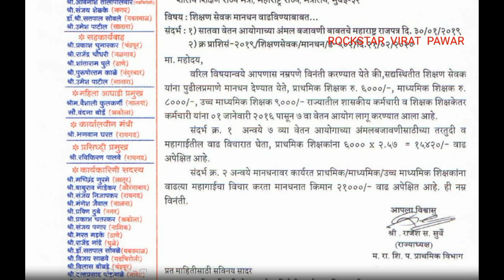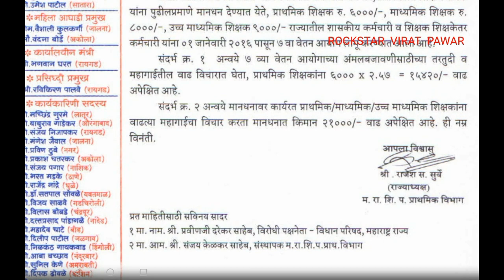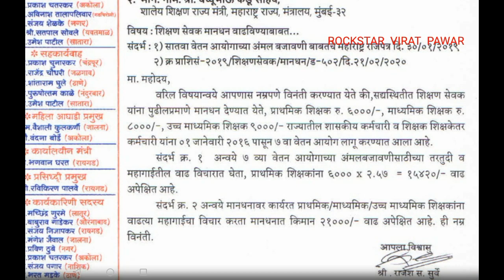शिक्षण सेवक मानधन वाढीकरिता महत्वपर्ण पत्र